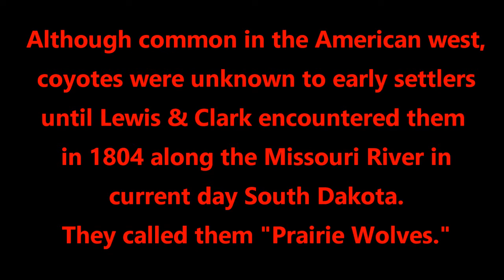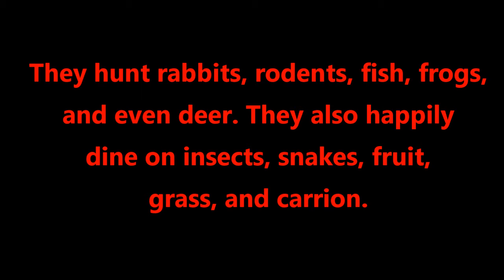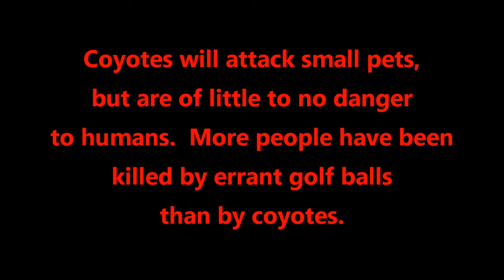Coyotes of Howard Creek